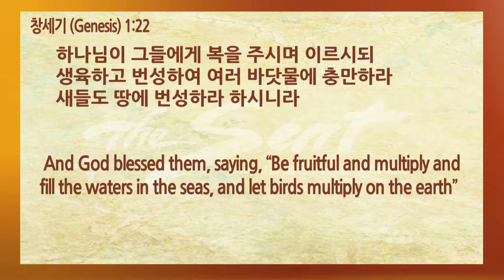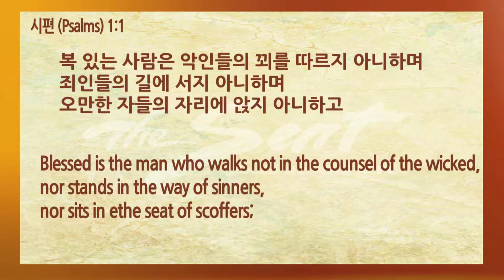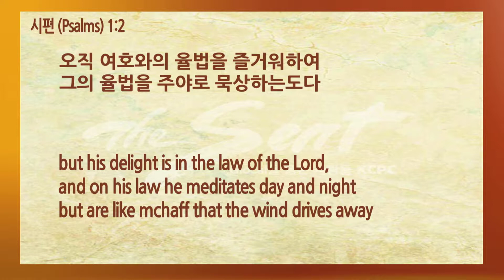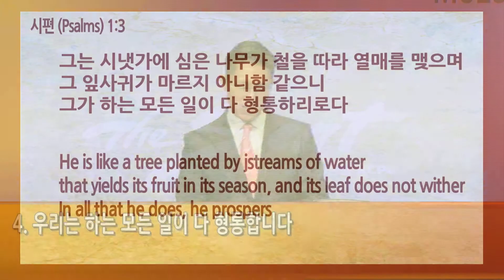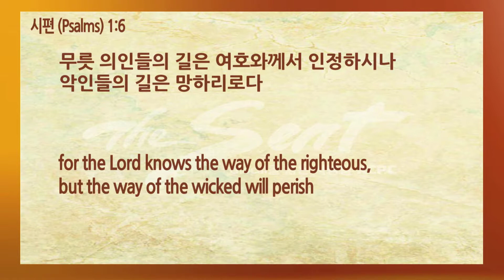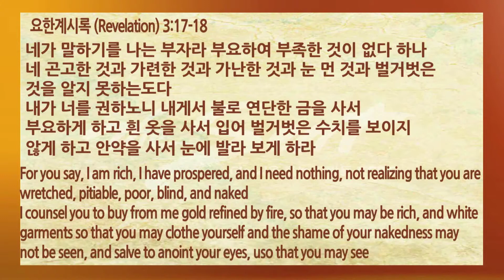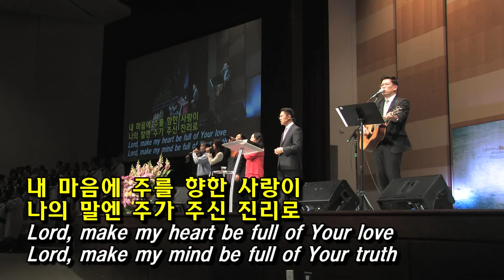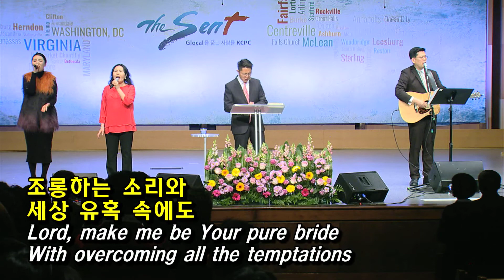시냇가의 푸른 나무처럼, 김재덕 목사 (02/04/2018)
2월 4일 3부 주일 예배 설교- 김재덕 목사
"시냇가의 푸른 나무처럼" (시편 1:1-6)